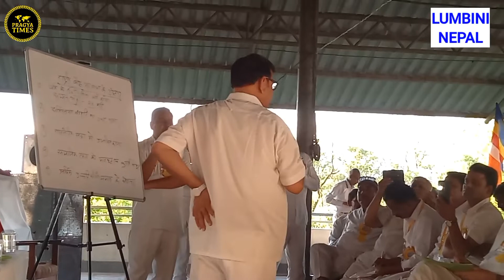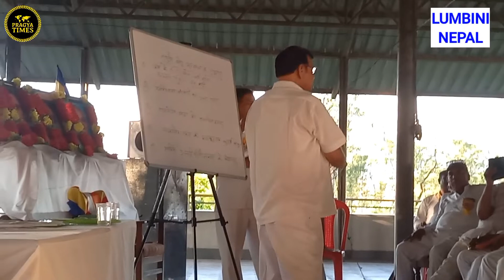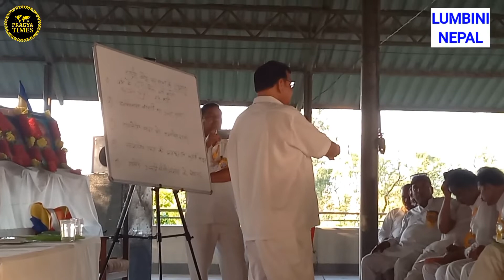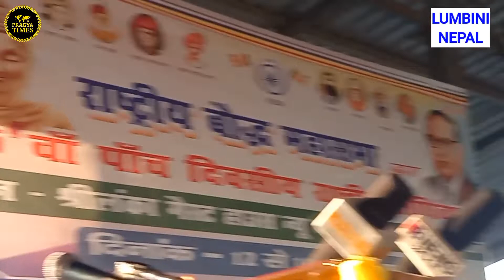23 November 2022